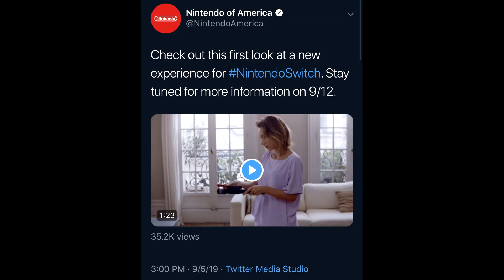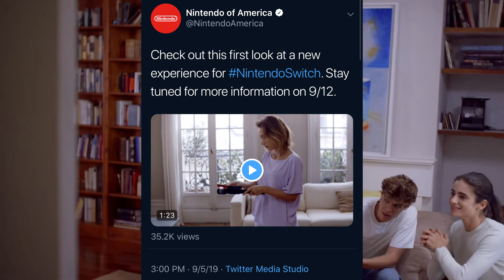Nintendo is trying to turn the Switch into the Wii 2.0? Maybe... | Ro2R